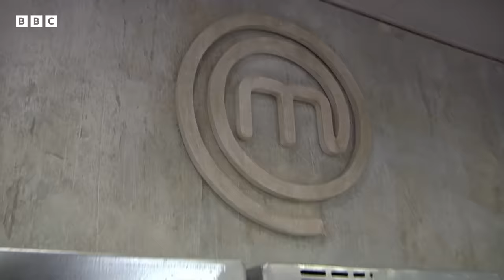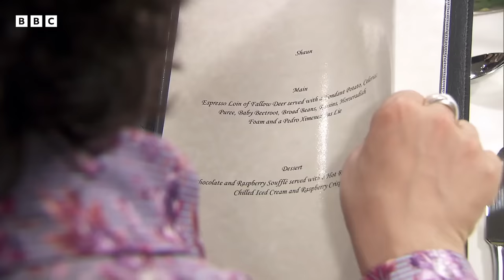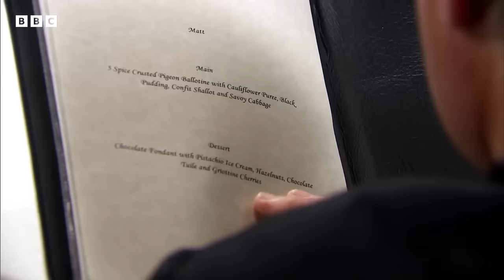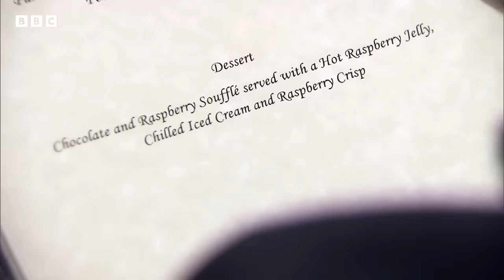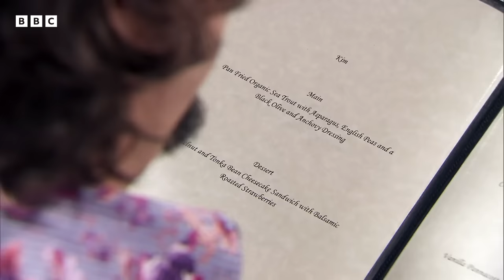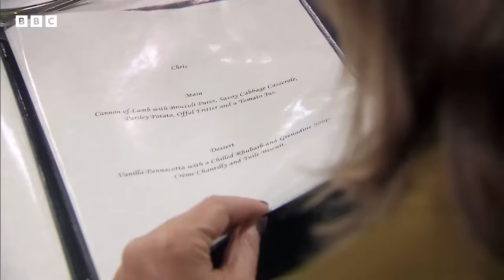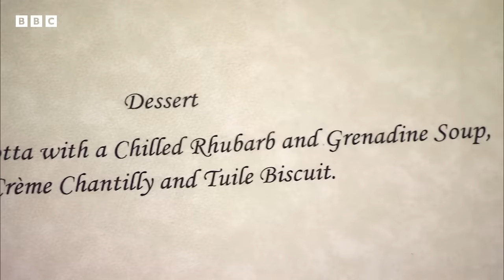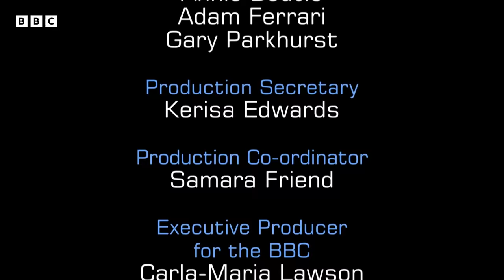Cooking For UKs Toughest Dining Critics: The Professionals | Full Episode | S04 EP12 | MasterChef UK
Choosing from a fantastic array of ingredients, contestants will go on to showcase their skill to three of the UK's toughest restaurant critics!